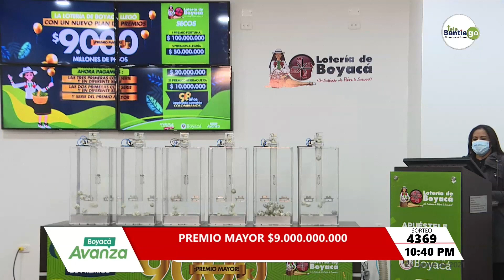Premio Mayor de $9.000.000 Lotería de Boyacá SORTEO 4369 - 26 Junio 2021